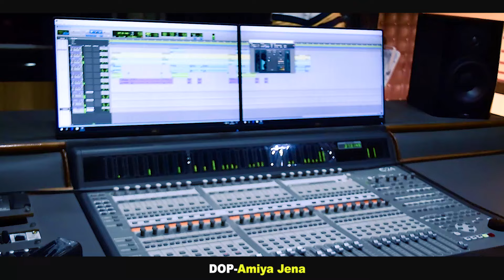SATA TIRTHA | ODIA JAGANNATH BHAJAN | SANJUKTA MOHANTY | MS MUSIC | GOPINATH MOHANTY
song credit-
Singer-Sanjukta Mohanty
Lyrics-Prafulla Tripathy
Recording-JCK Studio
DOP-Amiya Jena
Edit-Khadim Hussen